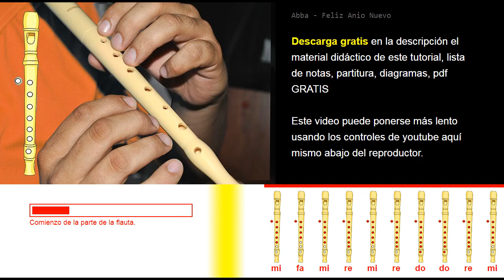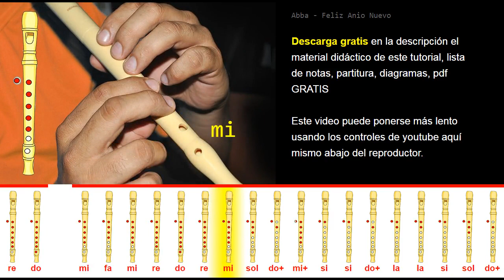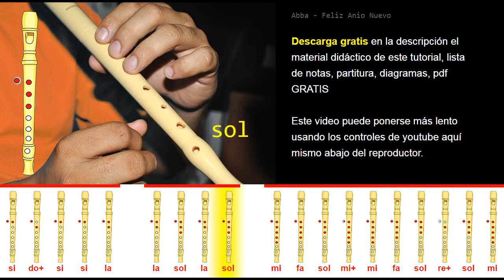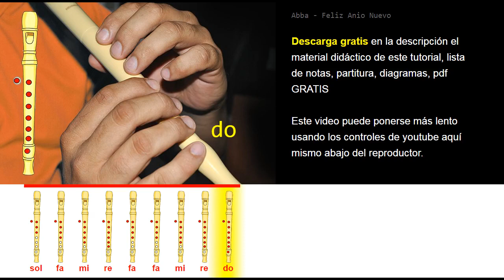Tutorial Flauta Dulce Abba Feliz Año Nuevo